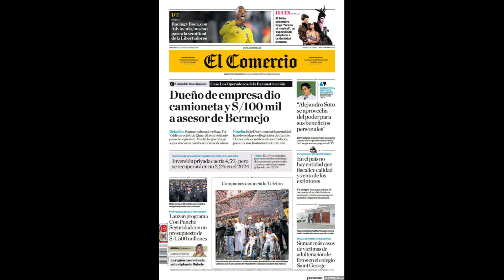El Comercio (30 de agosto de 2023) - Empresario entregó vehículo y S/100.000 a asesor de Bermejo